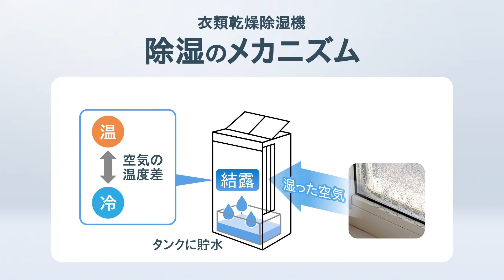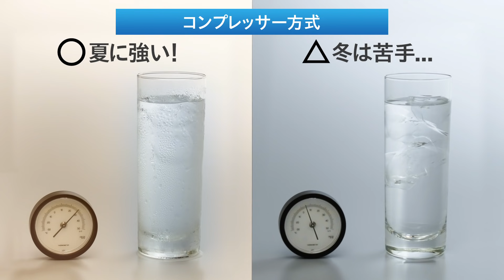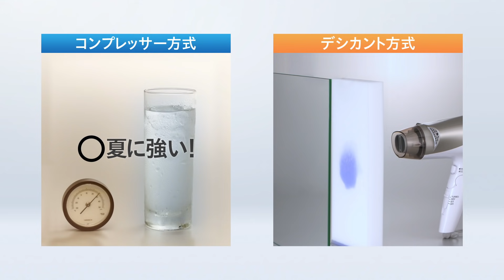衣類乾燥除湿機 ハイブリッド方式紹介動画【パナソニック公式】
パナソニックの衣類乾燥除湿機は、独自のハイブリッド方式採用。
梅雨も夏も冬も、1年中パワフル&スピーディーに衣類を乾燥することができます。
選ぶなら、ハイブリッド方式！パナソニックの衣類乾燥除湿機です。